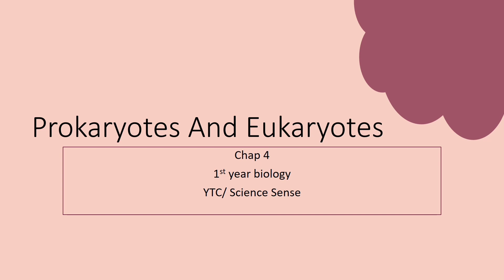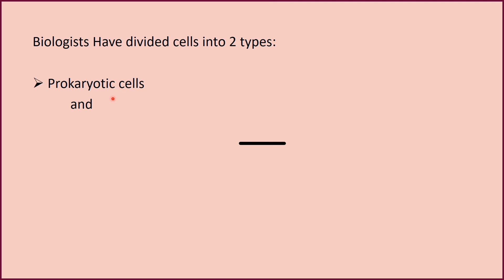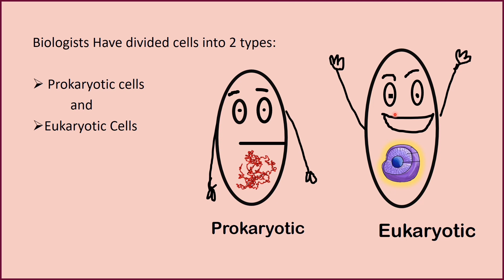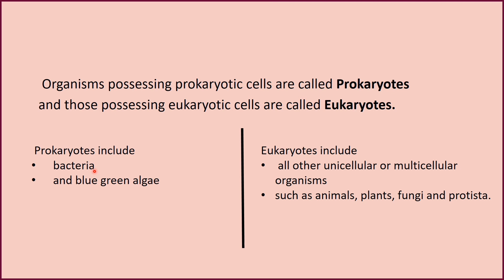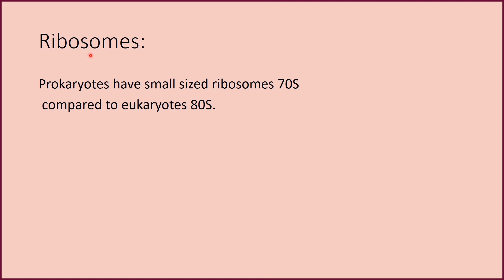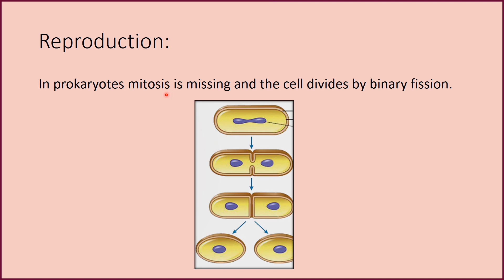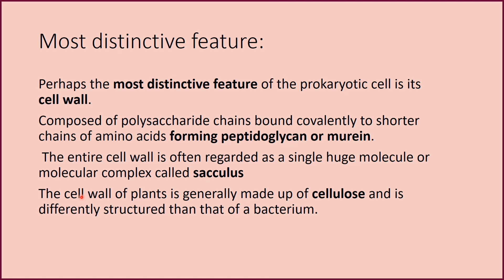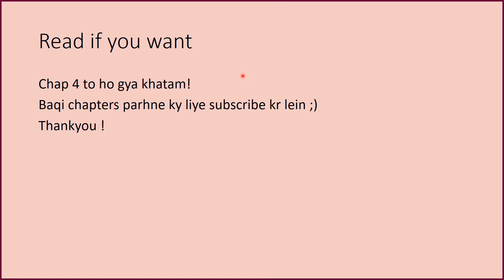Difference between PROKARYOTES and EUKARYOTES | Urdu/ Hindi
Difference between PROKARYOTES and EUKARYOTES in Urdu/ Hindi
 Similarities:
1. Cellular Structures: Both prokaryotes and eukaryotes are composed of cells, the basic units of life.
2. Plasma Membrane: They share a plasma membrane that separates the cell from its external environment.
3. Genetic Material: Both have genetic material in the form of DNA that carries instructions for cell functions.
4. Metabolism: Prokaryotes and eukaryotes carry out metabolic processes to generate energy.

Differences:

Prokaryotes (e.g., Bacteria and Archaea)
1. Nucleus: Lack a true nucleus; their genetic material floats freely in the cytoplasm.
2. Organelles: Lack membrane-bound organelles like mitochondria or endoplasmic reticulum.
3. Size: Generally smaller and simpler in structure.
4. Reproduction: Reproduce primarily through binary fission.
5. Complexity: Simpler in terms of internal organization.

Eukaryotes (e.g., Plants, Animals, Fungi, and Protists):
1. Nucleus: Possess a defined nucleus housing their genetic material.
2. Membrane-bound Organelles: Contain various membrane-bound organelles such as mitochondria, endoplasmic reticulum, and Golgi apparatus.
3. Size: Generally larger and more complex in structure.
4. Reproduction: Reproduce through mitosis and meiosis.
5. Complexity: Highly organized with specialized cellular structures and functions.

In this channel i will Post video lectures of Fsc 11th class biology.